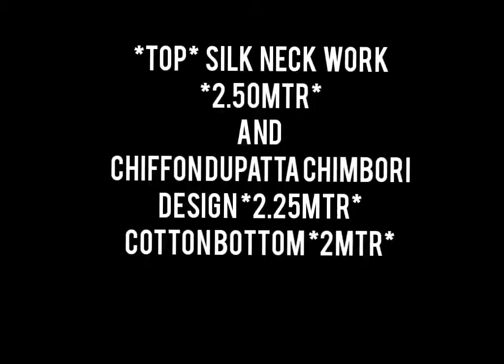cotton suit price 775